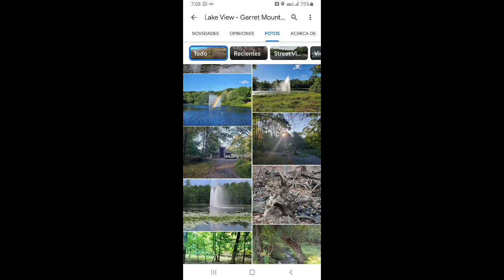direcciones para pescar truchas en NJ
direcciones para pescar truchas